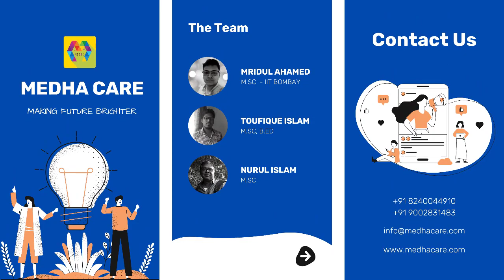CH208: d-Block Elements || Mridul Ahamed (M.Sc - IIT Bombay)|| Medha Care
The d-block elements are found in groups 3, 4, 5, 6, 7, 8, 9, 10, 11, and 12 of the periodic table; d-block elements are also known as the transition metals. The d orbital is filled with the electronic shell “n-1.”